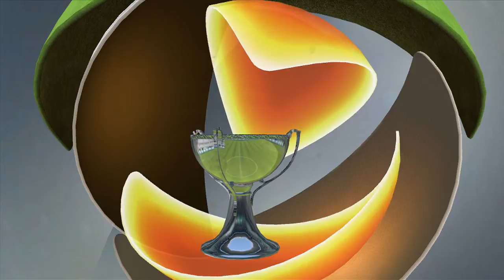FIFA17 Modo carrera 2°partido de pretemporada con Necaxa